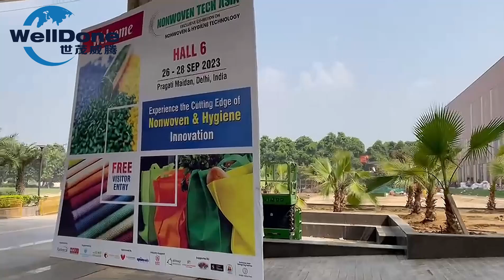We are heading to the India exibition!! Supplier & manufacturers | WELLDONE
We are heading to NONWOVEN TECH ASIA Exhibition in Delhi, India during 26th-28th, Sep, 2023.

Our booth is NO.P-51A

If you are interested in hygiene industry or our company, you are warmly welcome to our booth, where professional staff will elaborate on our machinery, raw materials and management system service.